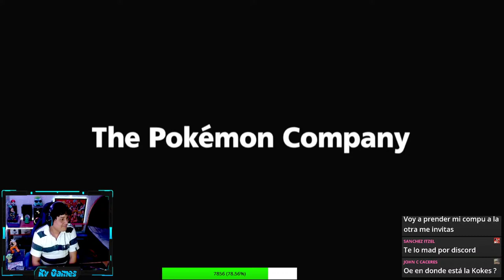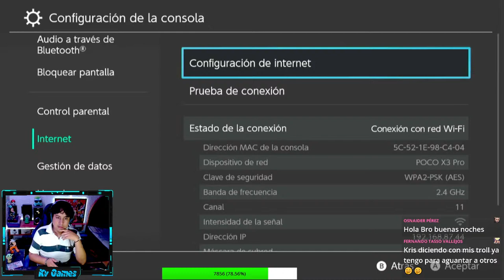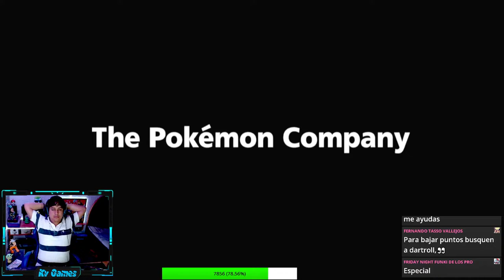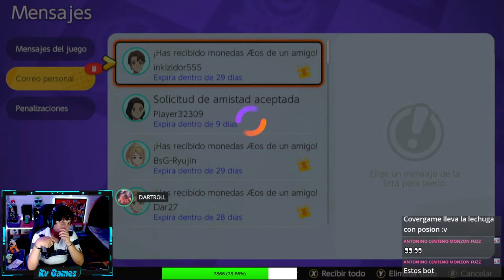VEAMOS QUE TAL VAN LAS RANKEDS!!!#66